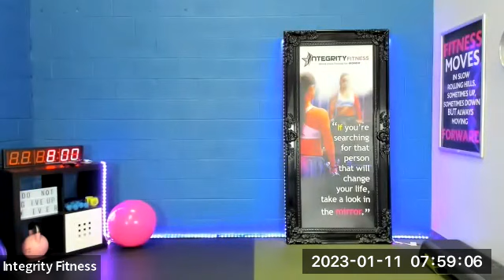Academy I w/ Paul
World Class Training For Women
And just like every other hard time, you'll make it through this one too!

Today you will need a deck, steps, Dbs, and a stability ball.